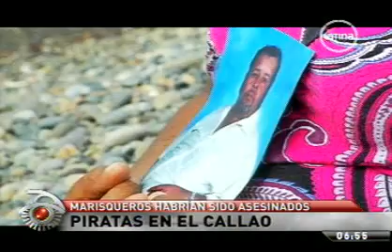Piratas en el Callao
Dos familias chalacas viven un terrible drama. Pedro Cornejo y Cristhian Masías son dos marisqueros que partieron a custodiar un criadero ubicado cerca de la isla San Lorenzo hace más de una semana. Piratas que siembran el terror en el mar del Callao los habrían asesinado. Detalles en el informe es de Dayana Cieza.